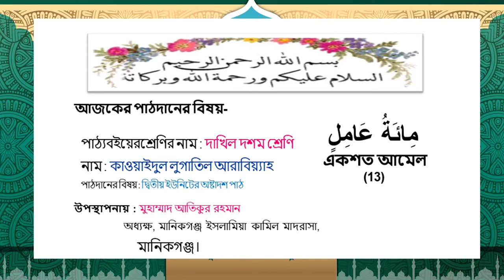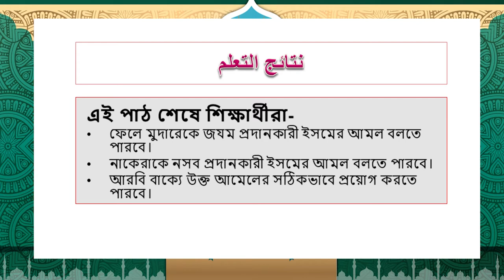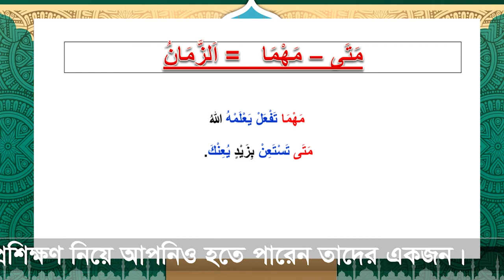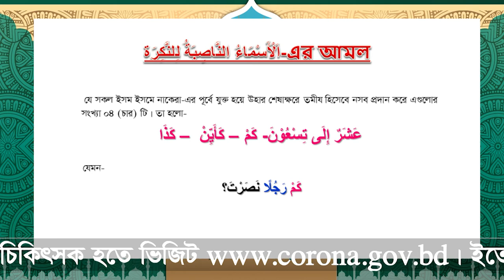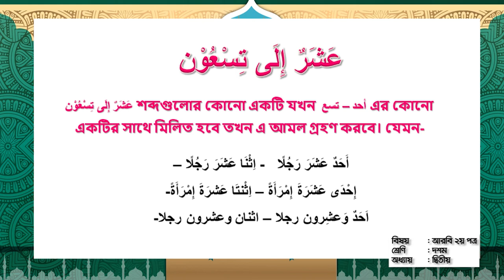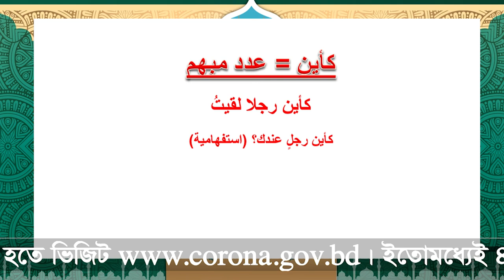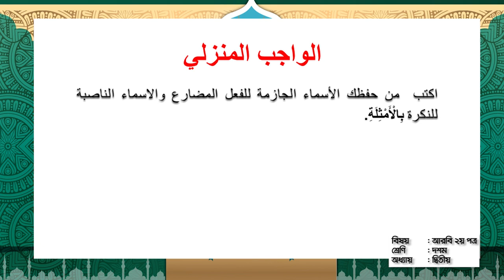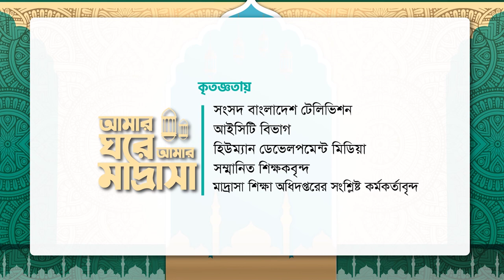মিয়াতু আমিল (পাঠ ৪) ।। আরবি ২য় পত্র ।। দশম শ্রেণি ।। অধ্যায় ২য় (পাঠ ১৮)।। আমার ঘরে আমার মাদ্রাসা